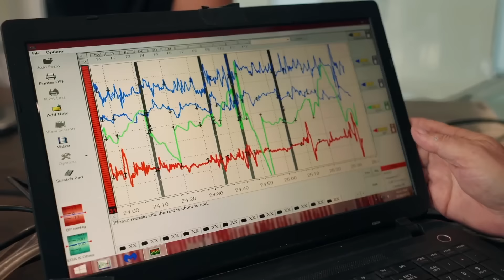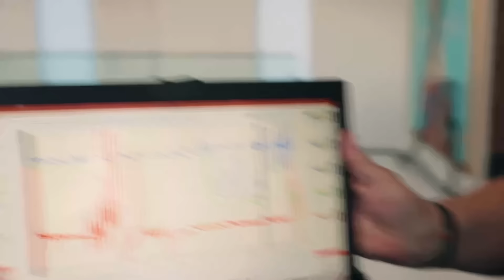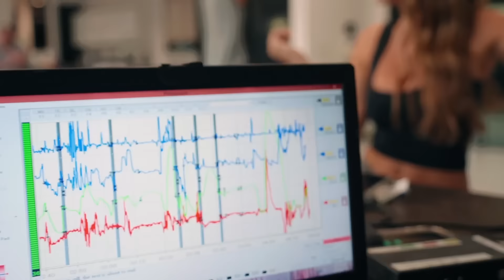N3on, SkyBri, Breckie Hill & Sneako Do a LIE DETECTOR TEST!